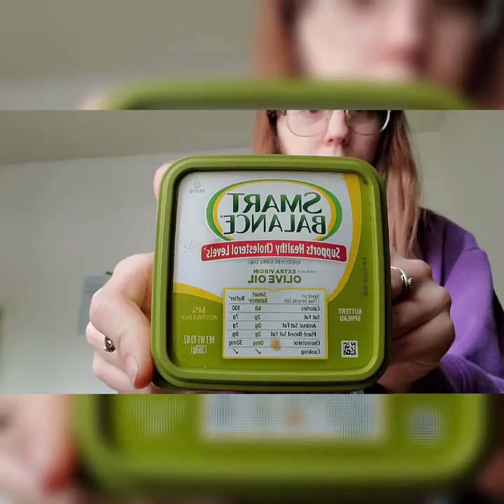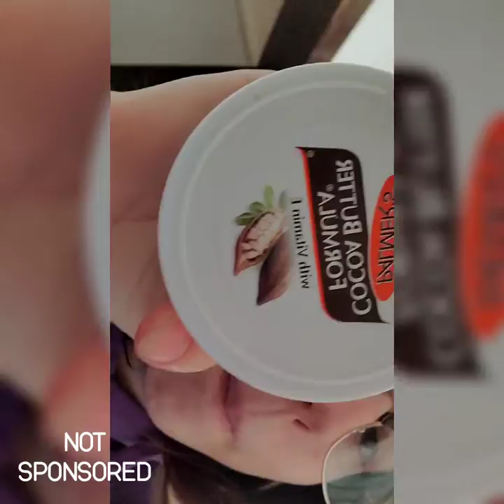Join me for my morning routine 🌄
Watch till the end i promise its worth it 😂 this is a morning routine while pregnant basically everything is like what i used to do before getting pregnant but there are a few added touches along with Taking my prenatal vitamins so I hope you enjoy and thank you so much for your support i hope i inspire more to have a beautiful morning love ya❤❣